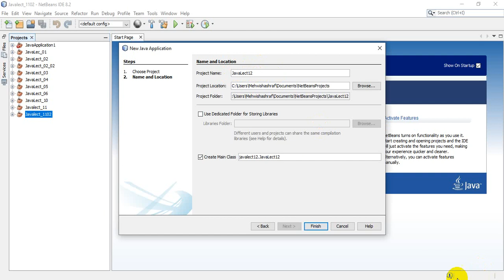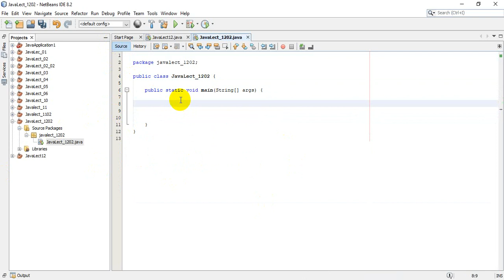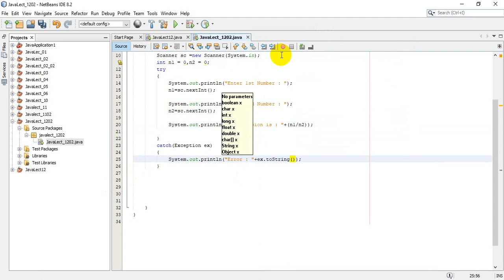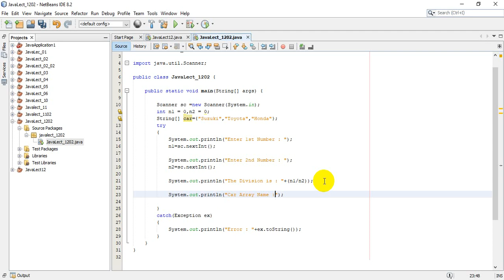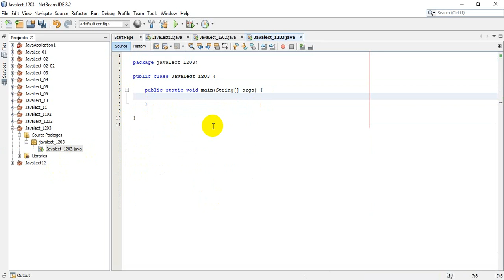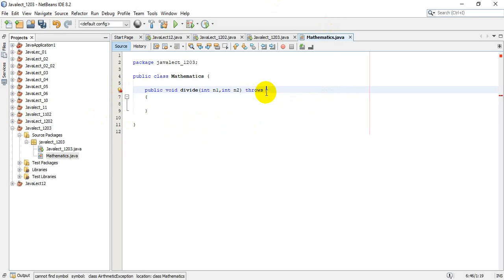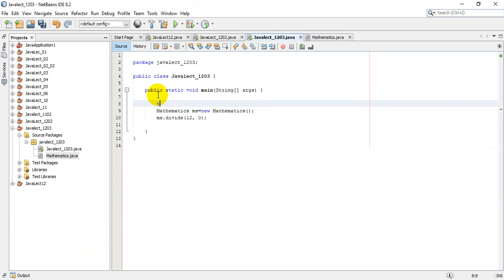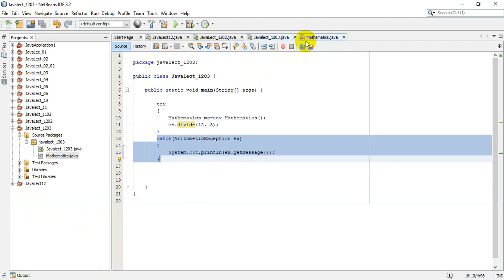Java Lecture 12 Exception Handling